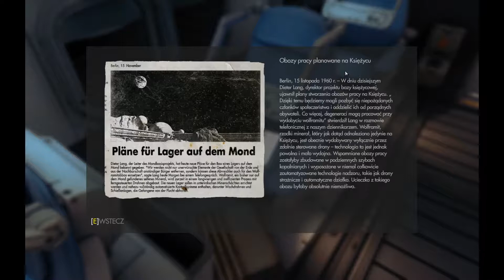Zagrajmy w Wolfenstein: The New Order cz. 12. "Naziści na Księżycu"